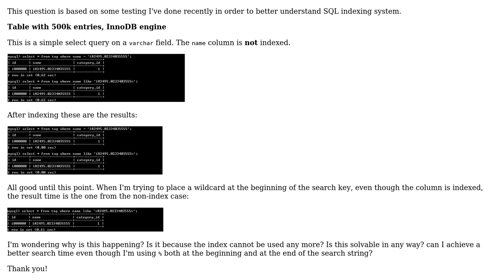Wildcard user in select statement on indexed varcharcolumn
With thanks & praise to God, and with thanks to the many people who have made this project possible! | Content (except music & images) licensed under CC BY-SA | Music | Images & others | With thanks to user Ionut user Andrew Kuklewicz and the Stack Exchange Network Trademarks are property of their respective owners. You are responsible for your own actions.